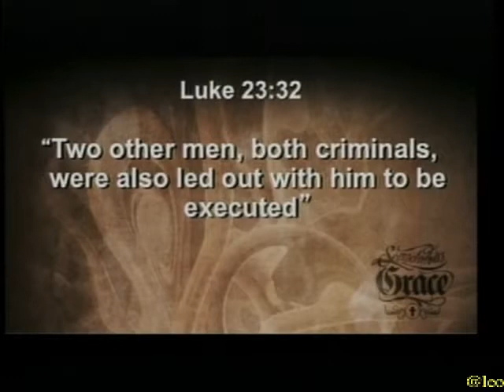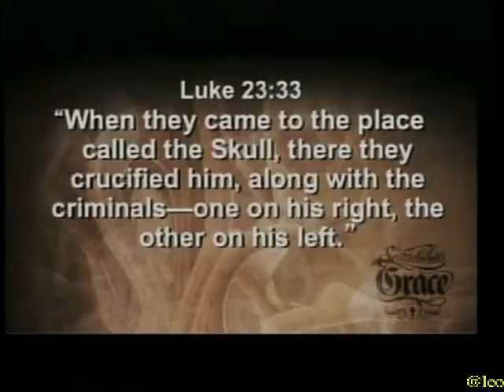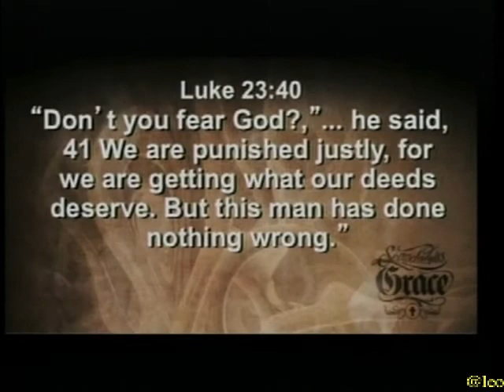pastor Robert Koke easter sermon part 1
pastor Robert Koke easter sermon part 1, one of the best sermons.